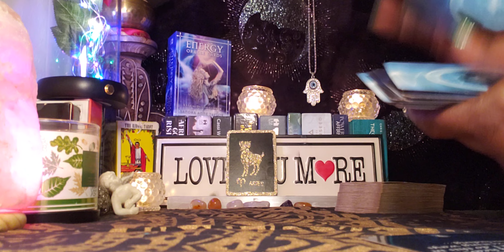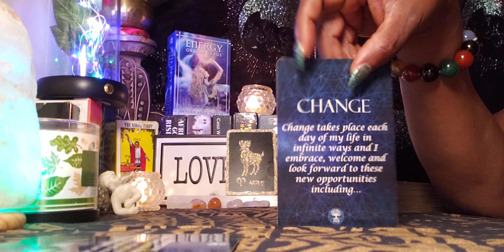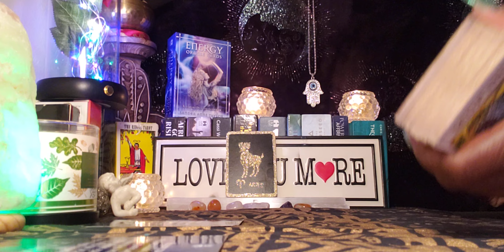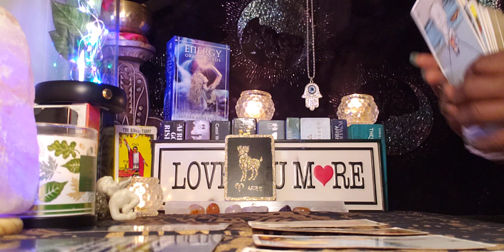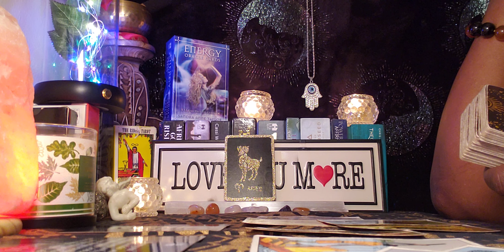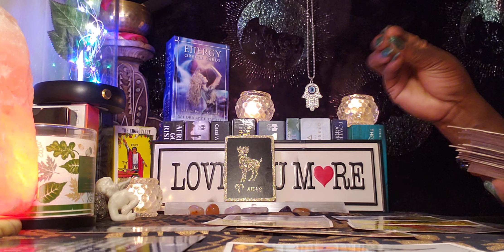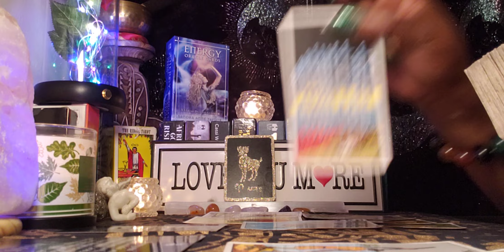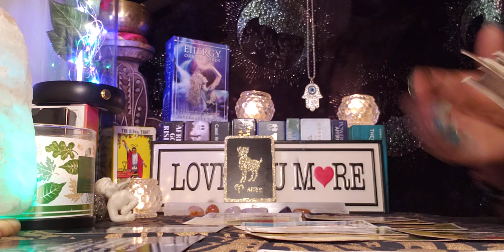Aries ♈ 🐏 ♈ 6/3/22 Wow you took Action and Changed your situation 👏👏👏👏🙌❤💃💪⭐💫💪